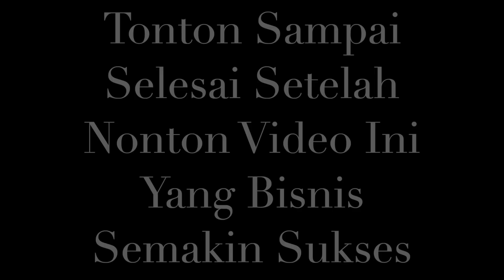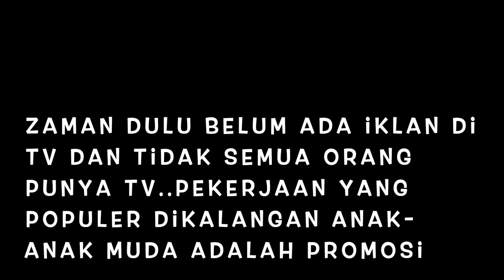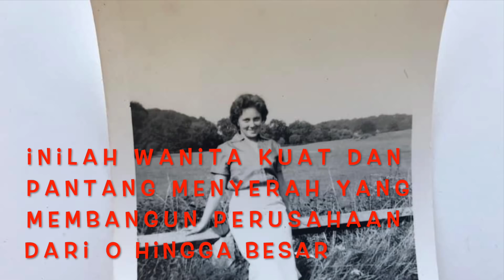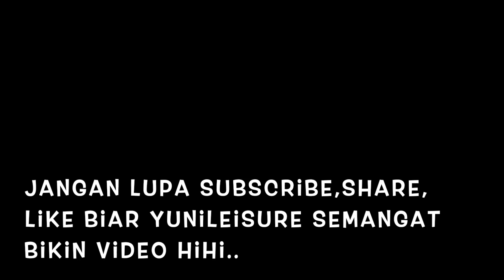Rahasia Sukses Mertua Dari Nol Sampai Billioner | Inspirasi & Motifasi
video ini di buat karena banyak komen yang menanyakan pekerjaan mertua hidup bahagia dan sejahtera di hari tua..dan video ini juga inspirasi dan motifasi bagi siapa pun...Tidak ada yang sia-sia dari kerja keras..Salam sehat dan bahagia selalu..